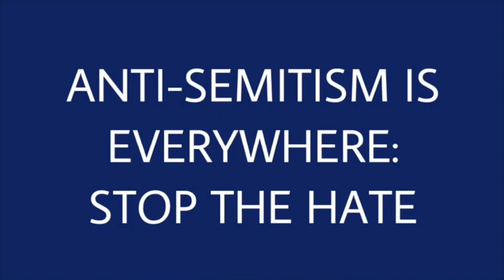Students Speak Out Against Anti-Semitism: "Anti-Semitism is Everywhere - Stop the Hate"